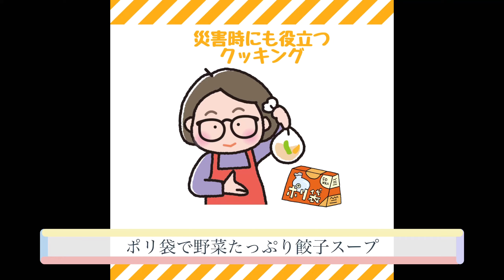ポリ袋で野菜たっぷり餃子スープをつくってみました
あべの親子防災部によるパッククッキングです！
高密度ポリエチレンを使用してしてクッキングをしてみました。
洗い物が少なくなるポリ袋クッキング。
袋に材料を入れてぐつぐつするだけ。

すぼらな方にとってもおすすめ。
簡単にできますよ！

クックパッドに掲載中！

（ミラクルウィッシュHP内）